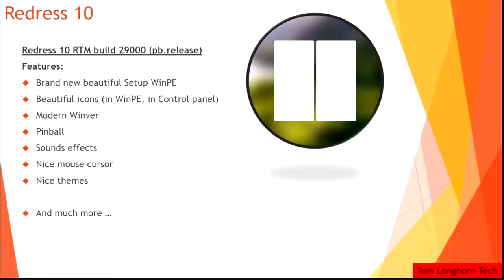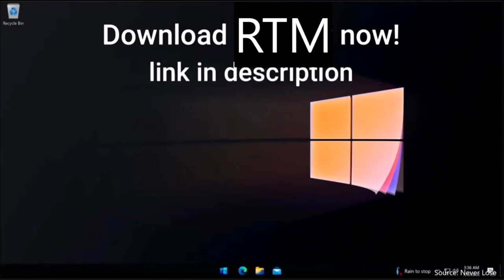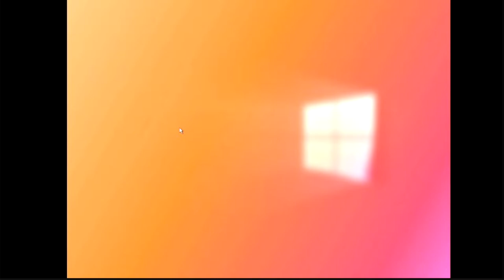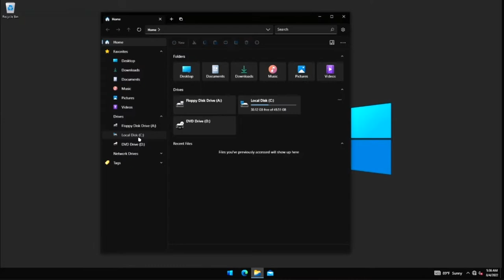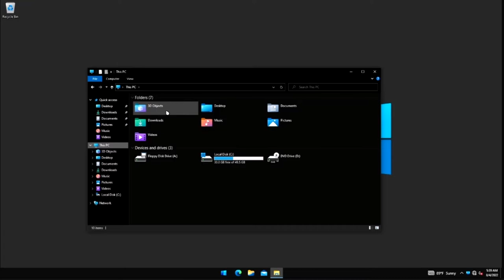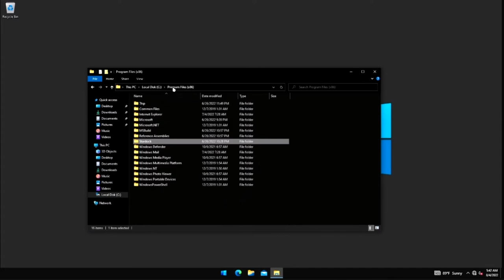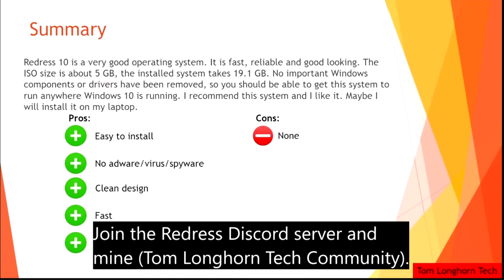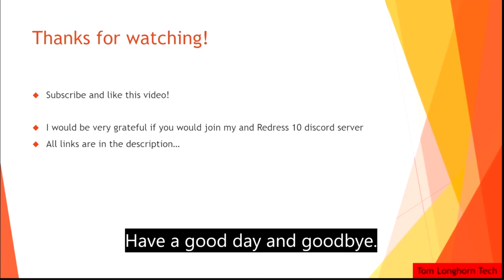Redress 10 RTM (by Can't Lose) - Installation & Review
Let's try installing the Redress10 RTM (RedressOS) operating system created by Can't Lose (aka Never Lose) and with his friends. I am installing version 29000.